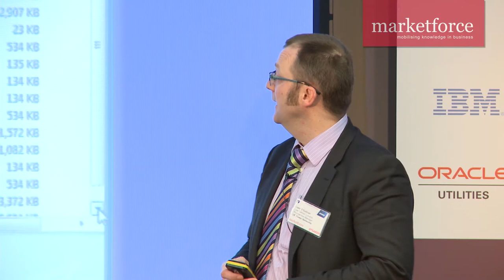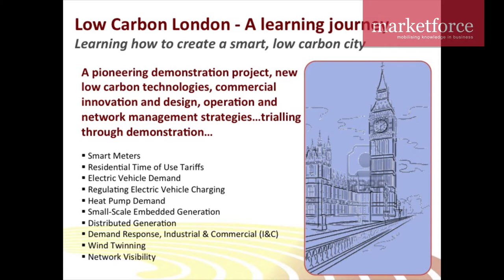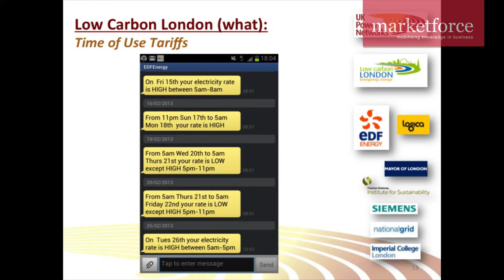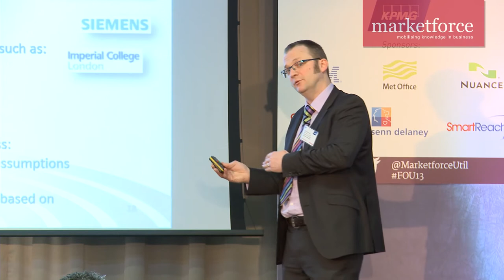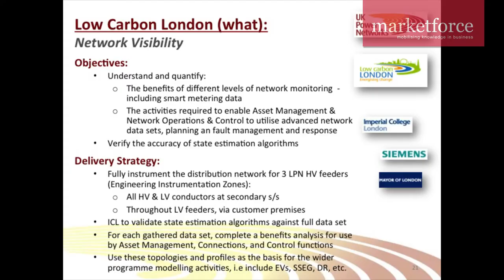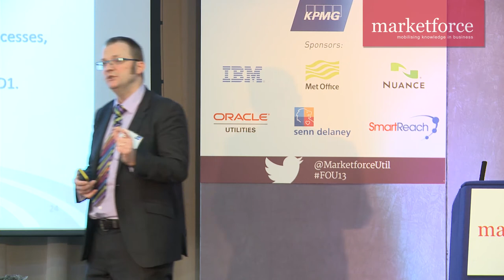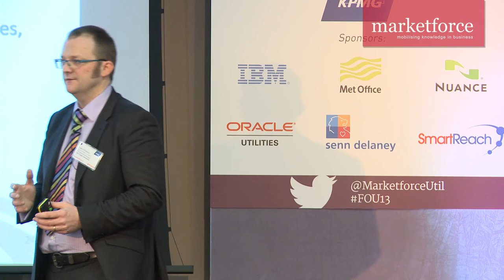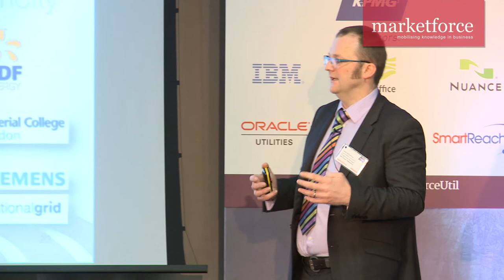Smart Grids: making a low carbon London a reality | Liam O'Sullivan - Low Carbon London Programme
Liam O'Sullivan, leader of the Low Carbon London Programme is UK Power Network's wide-reaching project to enable customers to connect to low carbon technologies as the capital's load grows.

Filmed at Marketforce's The Future of Utilities conference in March 2013. Find more video content and information on upcoming conferences and webinars at